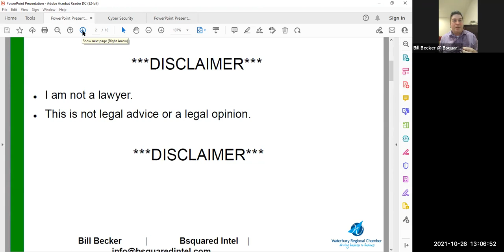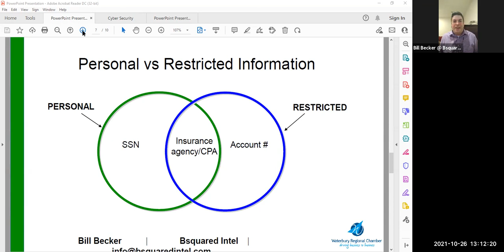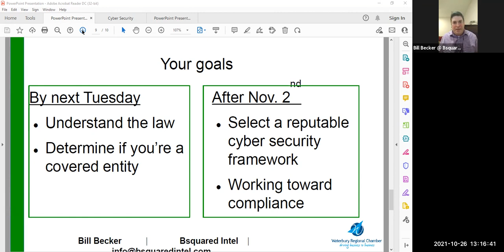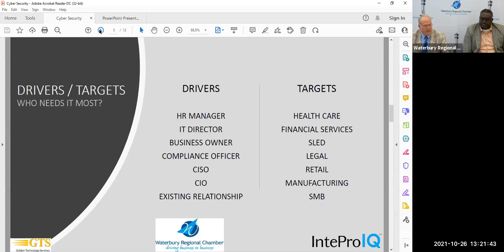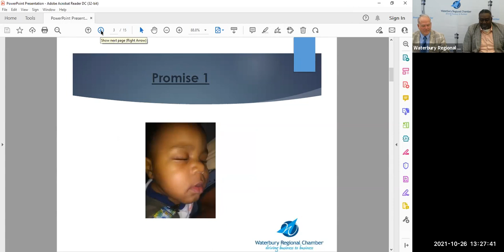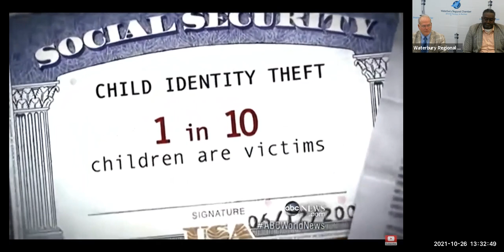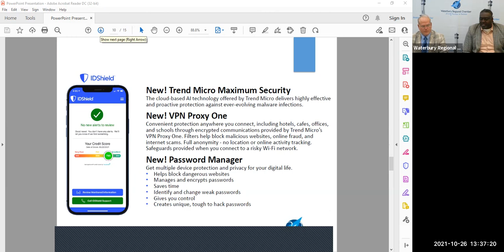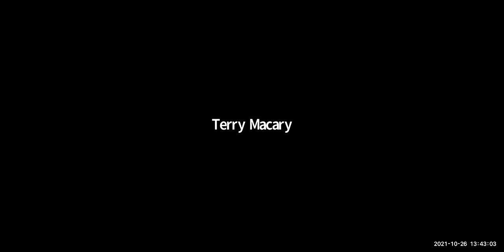Oct. 26 Cybersecurity seminar